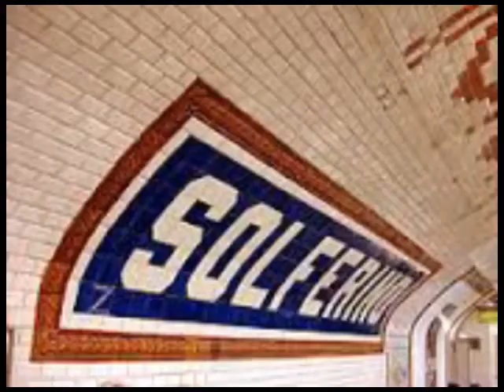Any-Lorac punto com - Juan Carlos Alarcón (eBook Trailer)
Una buena historia policial que combina acción, suspenso, misterio y con un gustito a espionaje, a cosa internacional, que obra como adecuado condimento. La cosa política latinoamericana, en una novela policial, es una faceta original. Atractiva, se lee fluidamente y con ganas. Sería una buena película, insisto en este punto. Saldo muy positivo.
LUIS BENITEZ